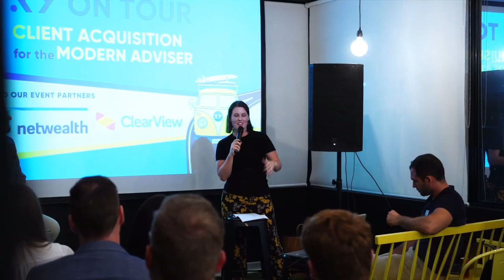AdviceTech Podcast #42 - Feature: Client Value Propositions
This week, Peita chats with Matt Heine, Managing Director at Netwealth. They discuss the standouts in the world of advicetech when it comes to the client value proposition.